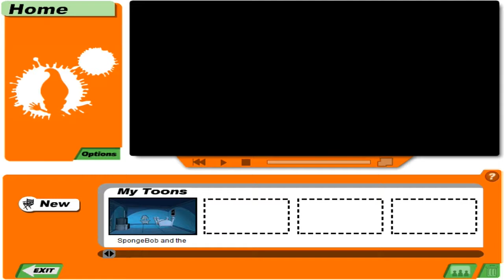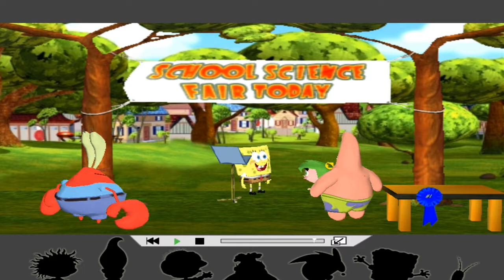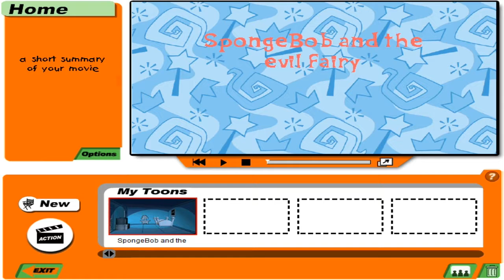Nick Toon Twister 3-D: SpongeBob and the evil fairy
Something made with an obscure video game for creating Nicktoon themed 3D movies.